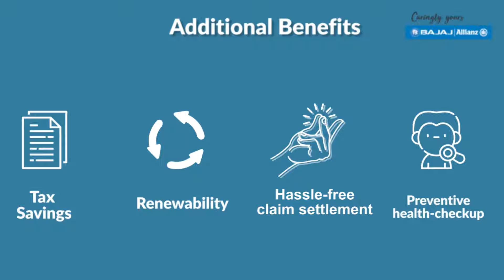Extra Care Plus Policy | Bajaj Allianz General Insurance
We all love a great bonus, don't we? Imagine a bonus in our care for you! The ExtraCarePlusPolicy is a Super top-up health cover that provides an add-on cover to your existing insurance policy.

0:00 - 0:09 Intro
0:09 - 0:21 Policy Features
0:21- 0:27 Additional Benefits
0:27- 0:41 Ending